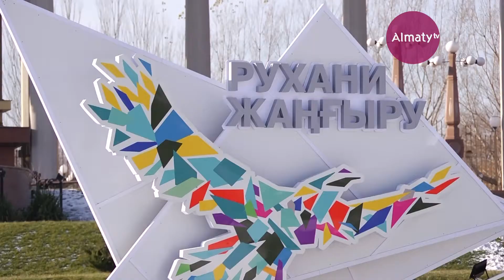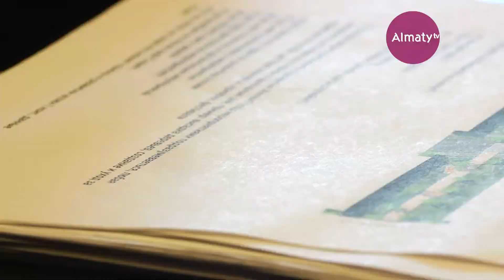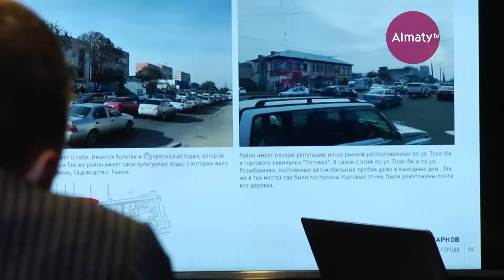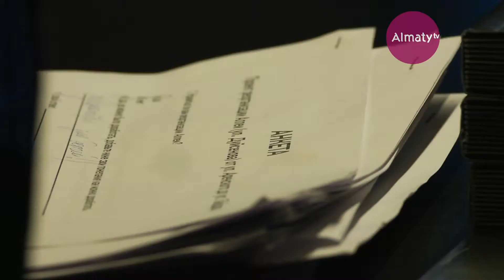Город для людей: бесплатные катки в Алматы (06.12.17)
Темы и направление черпаются из государственной программы развития «Алматы-2020». Авторы поднимают актуальные вопросы городского устройства, освещают деятельность акимата г.Алматы.  Программа в ненавязчивой форме воспитывает и прививает культуру современной городской жизни.